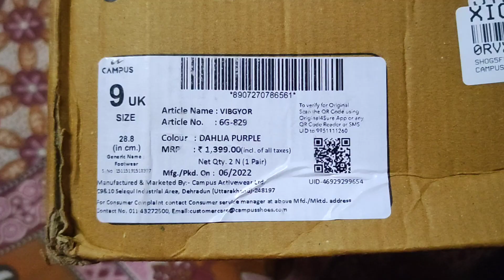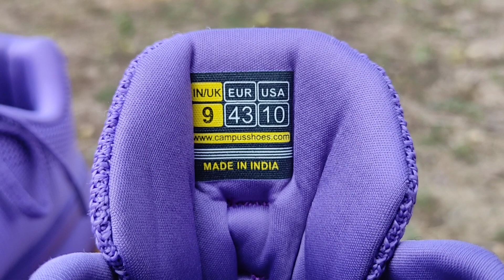CAMPUS VIBGYOR SHOE || CAMPUS SHOES UNBOXING AND REVIEW VIDEO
CAMPUS VIBGYOR SHOE
CAMPUS SHOES UNBOXING AND REVIEW VIDEO

Hi Friends
I Am Sudip Biswas My Channel Name Is SB SAFE.